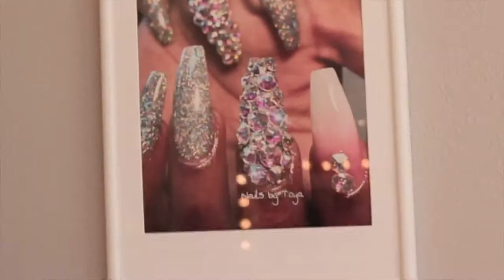Promo Karma (Fake)